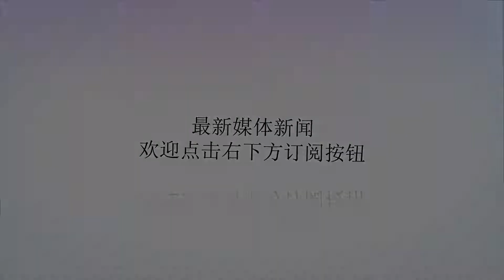这3个成就达不成少拿4000万!唐斯合同签的有梗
谢谢！唐斯的合同里是有条件的北京时间9月23日，据沃神报道，全明星中锋卡尔-安东尼-唐斯已经和森林狼队达成了一份5年总价1.9亿美元的顶薪合同，但是要真正得到这份1.9亿美元的合同，必须有一个前提。唐斯和森林狼达成的这份顶薪合同包括唐斯的薪水可以达到森林狼工资帽的30%，前提是他在未来两年内入选一次最佳阵容，或者成为常规赛MVP，或者成为最佳防守球员。如果唐斯未能拿到以上三个荣誉的其中任何一个，那么他的续约合同就和德文-布克在今夏与太阳续约的一样，起薪为工资帽的25%，5年合同年薪分别是2725万美元、2943万美元、3161万美元、3379万美元和3597万美元，总价值5年1.58亿美元。